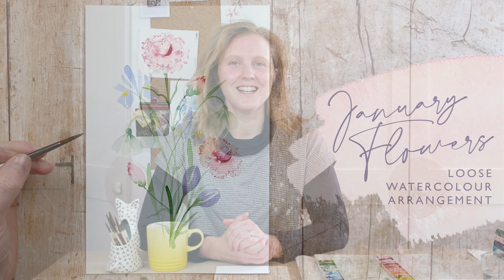Loose Watercolour Carnations, Crocus and Snowdrops!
Etsy shop

January Flowers loose watercolour arrangement

We have painted a lovely bunch of flowers in January so let's try putting them together in a loose arrangement. Here we use extremely translucent, pale layers and slowly build up the shapes when the layer below has dried.

Soundtrack composed by Taran Stormes Martino

Brush: Pro Arte Masterstroke series 60 size, 3/0, 0, 2, 8
You will also need a pencil

Colours we used (link below to buy paint tubes)
Prussian Blue
Sap Green
Green Gold
Cadmium Orange
Cadmium Yellow
Permanent Rose
Alizarin Crimson
Cobalt Blue Deep
Yellow Ochre

Don't worry if you don't have all these colours, you can look at my colour chart episode to learn how to mix your own shades from a simple 12 pan student range palette.

I'd love to hear your suggestions for things you would like to learn how to paint in the comments below.

Tag me @dewintonpaperco if you share your work on social media, I love to see how you're getting on! Reproductions of my work for commercial gain without my permission or authority are prohibited. Failure to comply with this point will result in appropriate legal intervention.